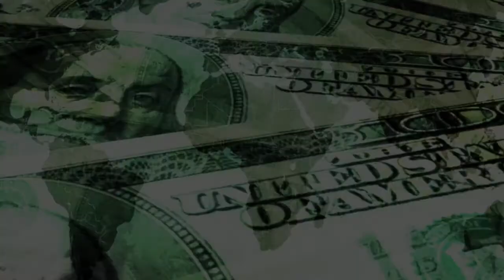BW - Mar 2012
More highlights of the Biblical Wealth Seminars!  Join us March 17, 2012 as we gain more knowledge of obtaining wealth in a Godly manner.